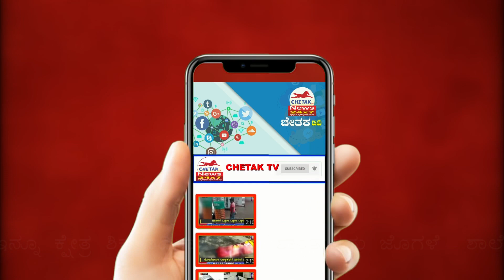|ರಾಯಬಾಗ:ಸರ್ಕಾರಿ ಶಾಲೆಗಳಿಗೆ ಧಿಡೀರ್ ಭೇಟಿ ಕೊಟ್ಟ ಕ್ಷೇತ್ರ ಶಿಕ್ಷಣ ಅಧಿಕಾರಿಗಳು|Chetak TV